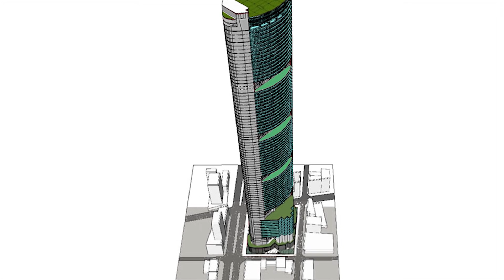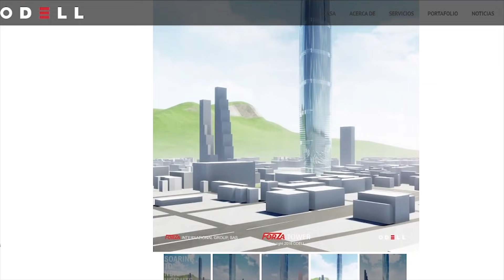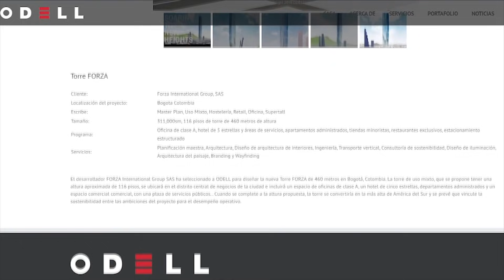FORZA TOWER - Sería el edificio mas alto de LATINOAMERICA (Bogotá - Colombia)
Algunos videos y fotografías de referencia que se utilizaron en este video no son de mi propiedad, pero se usaron de buena fe para dar ilustración a un contenido netamente informativo, doy créditos a quien le corresponda.